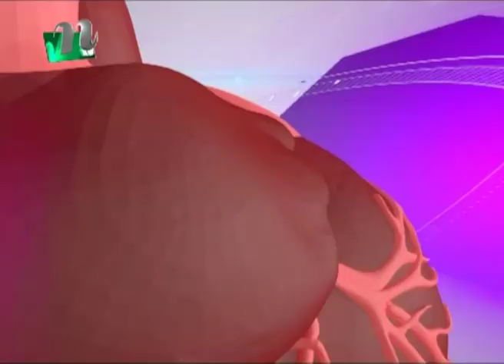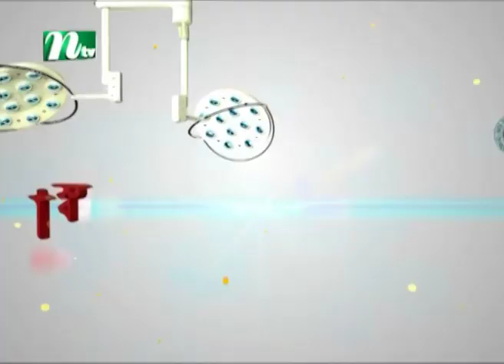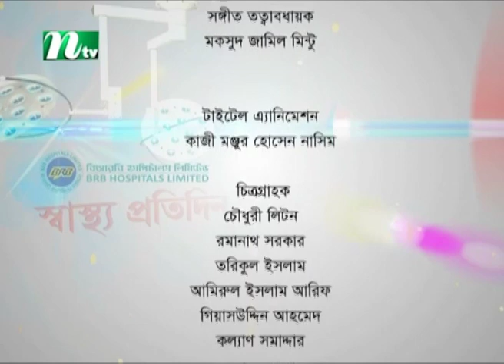ডিপ্লোপিয়া বা ডাবল ভিশন কী | ডা. ছায়েদুল হকের পরামর্শ | স্বাস্থ্য প্রতিদিন ৩৬৪৫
Double Vision (Diplopia) : Causes, Symptoms | Advised by Dr. Saydul Haque | Shastho Protidin | EP 3685 | Presented by Dr. Shanjida Hossain | Produced by NTV | Country: Bangladesh 💙 Make sure to Subscribe to NTV HEALTH and Turn the Notifications Bell 🔔 ON!